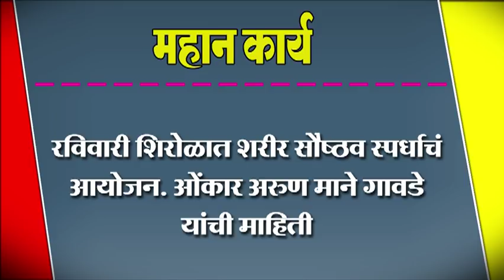रविवारी शिरोळात शरीर सौष्ठव स्पर्धाचं आयोजन. ओंकार अरुण माने गावडे यांची माहिती